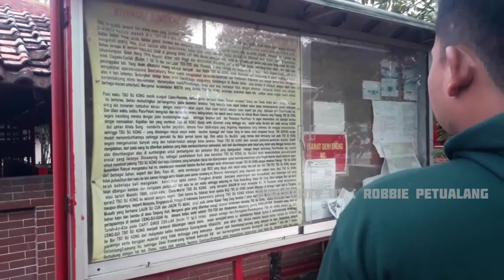ADA !! MAKAM WALI ALLAH DI DALAM KLENTENG TANJUNG KAIT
Etnis yang beragam di tanjung kait..jejak sejarah dan keberagaman.

Jejak Petilasan maupun Magbaroh (Makam)  para leluhur dan para wali allah harus dijaga serta dilestarikan dan jangan disalah gunakan untuk hal-hal yang tidak sepatutnya bukan untuk memuja ataupun meminta, sekadarkan inget mati dan mencinta perjuangan para leluhur karena melek sejarah jaya nusantara dan tetap jaga iman kuatkan akidah tinggi kan ahlaq.

Keritik dan saran bisa hubungi : 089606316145